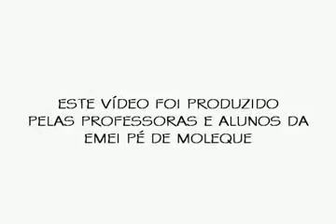Mostra Estudantil de Curtas-Metragens: EMEI PÉ DE MOLEQUE - Canoas, uma história sendo contada!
Mostra Estudantil de Curtas-Metragens: Canoas 80 anos.